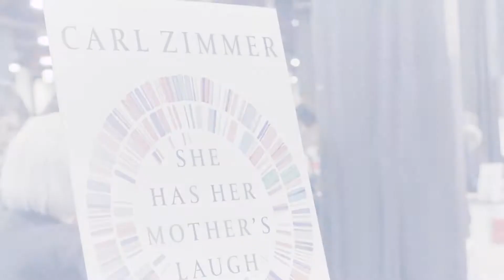Book Signing by Carl Zimmer at Bio-IT World Conference & Expo 2018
Carl Zimmer, Award-winning Science Writer and Columnist, New York Times, signs copies of his book “She Has Her Mother’s Laugh” after his plenary keynote presentation at the 2018 Bio-IT World Conference & Expo.